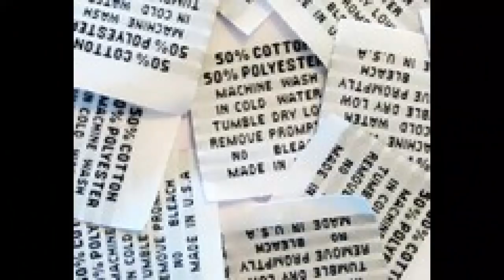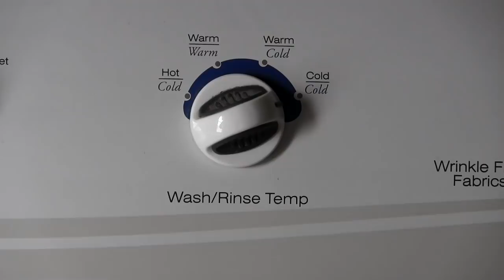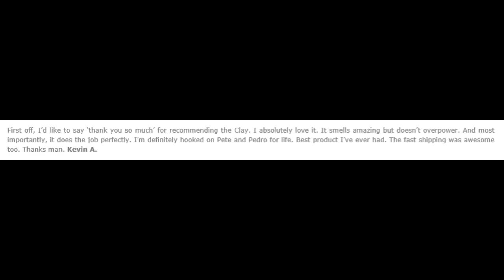Clothing Care 101: How To Care For Your Clothes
Men's Style, Grooming and Fitness
over 1500 original videos and articles
In this video professional male style expert and image consultant, Aaron Marino, teaches you how to take care of your clothes.  Clothing Care is a key element to looking good and having your clothes last a long time.  Dry Cleaning, Hand Washing, Machine Washing, Press, Starch, Machine Washing is all discussed on this basic how to video on clothing care and how to care and clean your clothes.